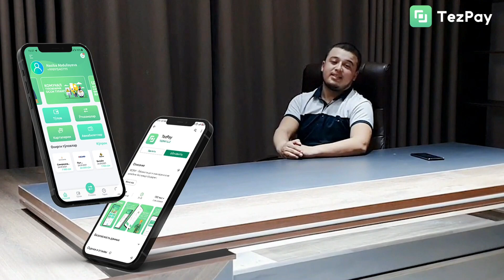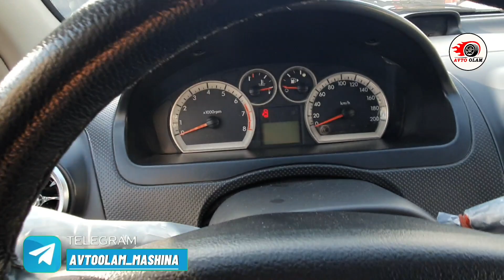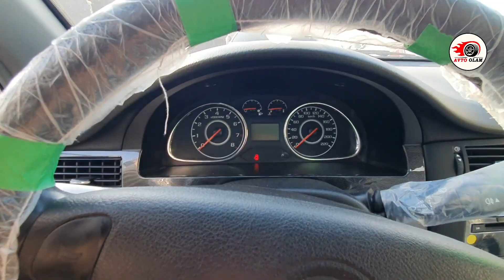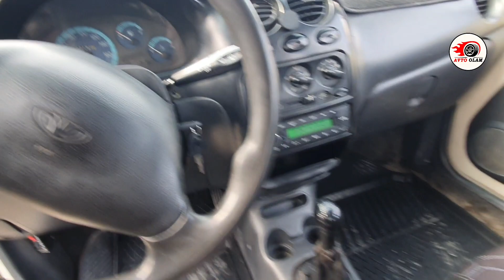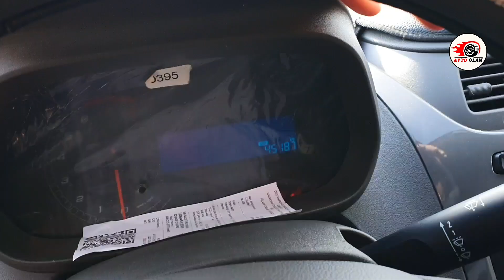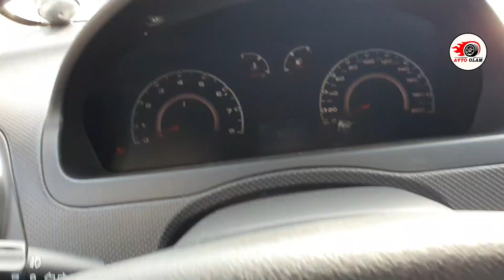НАМАНГАН МAШИНА БОЗОРИ НАРХЛАРИ..АВТО ОЛАМ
💯%_ГАРАНТИЯ
  Reklama uchun.. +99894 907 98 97
Eng katta minnardorchilik podpiska va layk